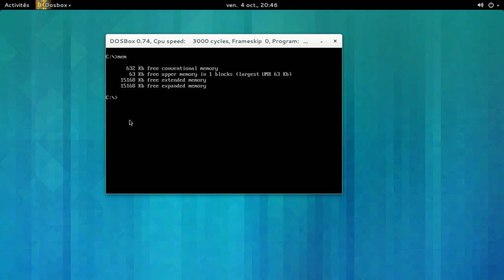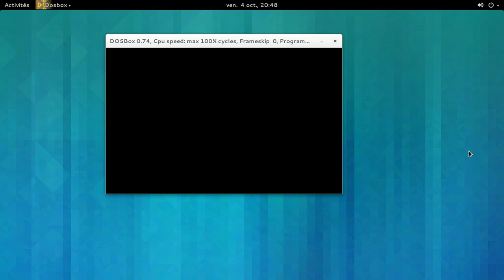Ultimate Doom, sous DosBox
Quand lancer un jeu demandait de connaître par coeur son matériel ;)